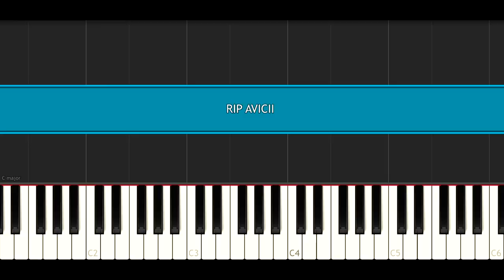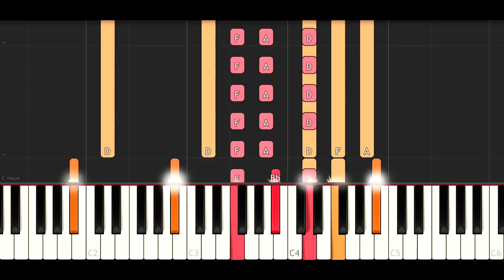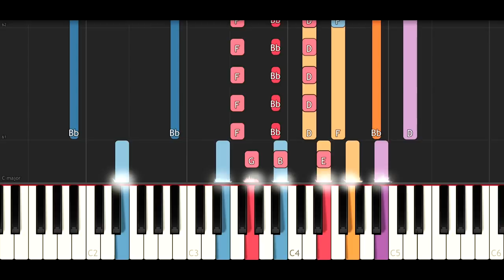R.I.P. AVICII (TRIBUTE SONG)